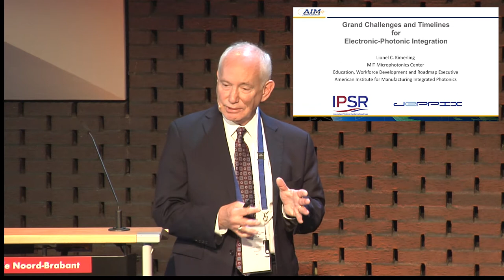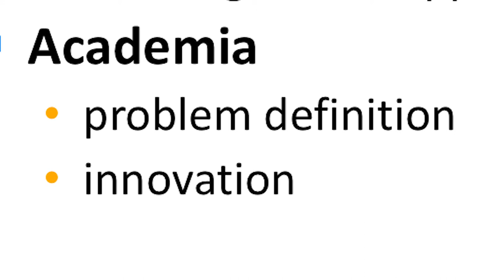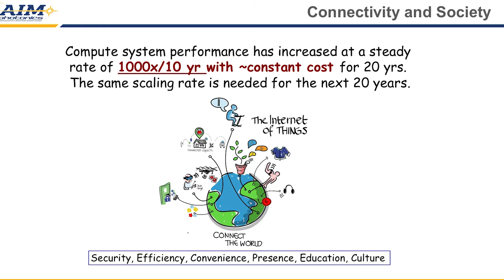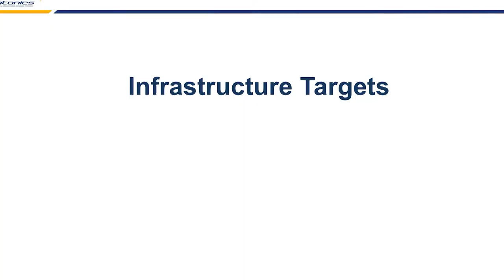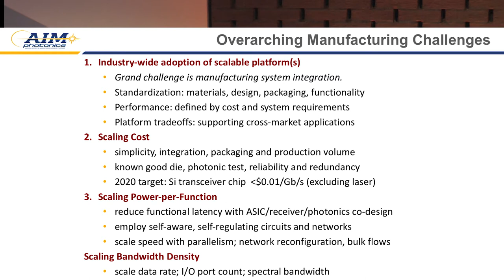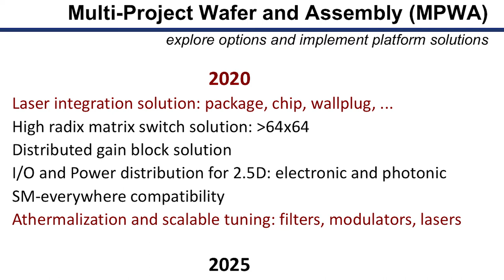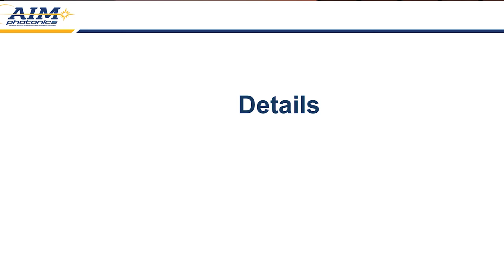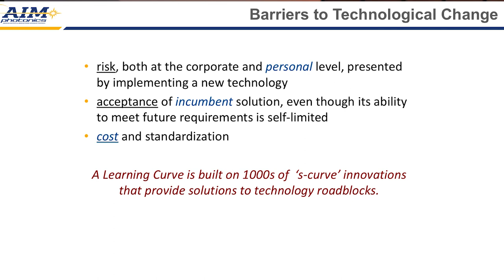Lionel Kimerling Keynote WTMF 2017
This keynote on the need for Photonics Roadmapping 2030 and beyond was given by Professor Lionel Kimerling at the World Technology Mapping Forum 2017, June 14th in 's-Hertogenbosch. It forms part of a series of presentations on the World Technology Mapping Forum website.